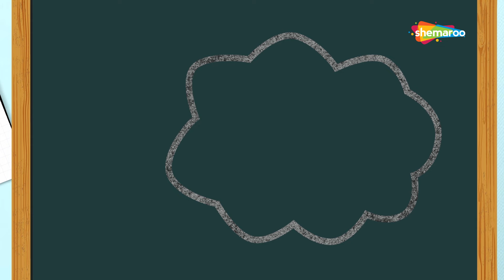How To Draw SHEEP | Easy Step By Step Drawing For Children | Shemaroo Kids Kannada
Learn how to draw a sheep with these quick and easy-to-follow steps. The video will teach you how to draw the image of a sheep neatly and with ease. So pick a pencil and paper and have fun on your canvas!